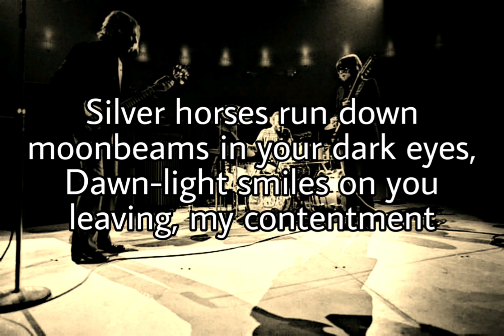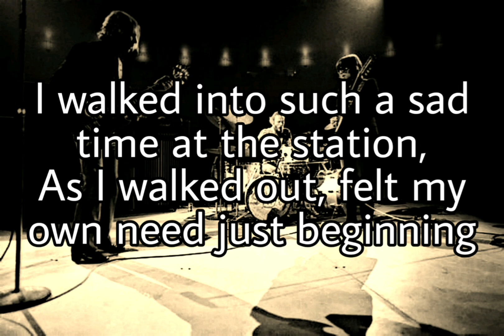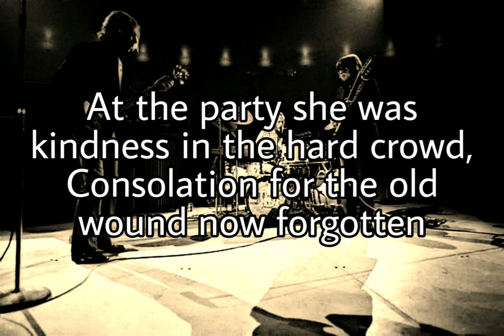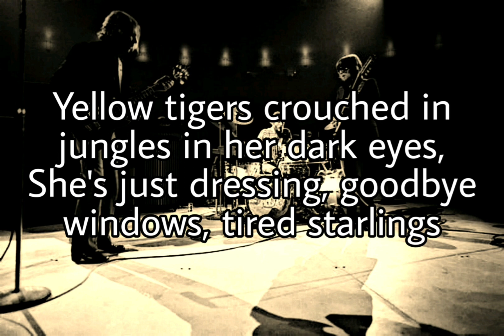CREAM - The White Room (Lyric Video)